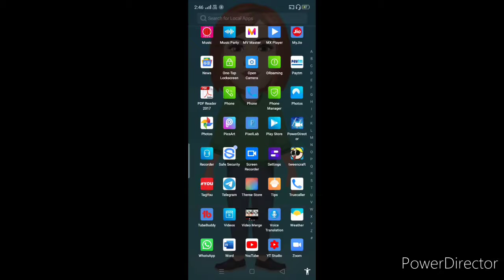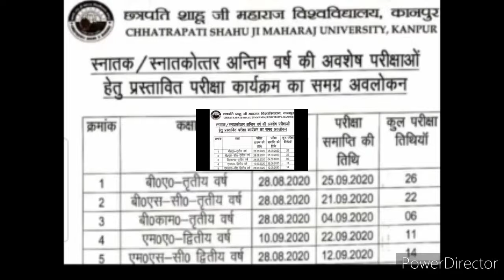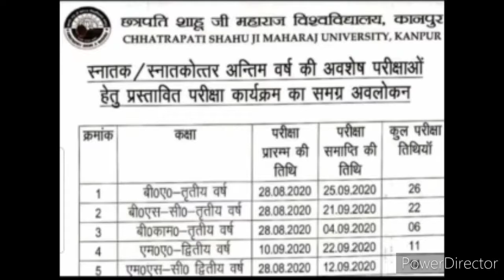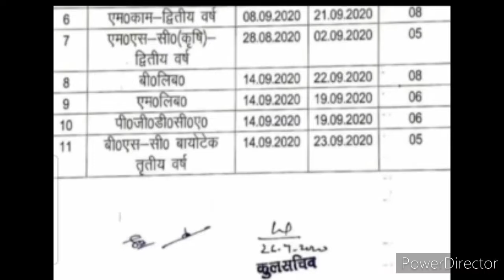Breaking News: CSJM Kanpur University का प्रस्तावित परीक्षा कार्यक्रम 2020 हुआ Out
Hello everyone, hope you're doing well.. Your most welcome once again like forever to my and your "Kavita Is Here" YouTube channel where you're getting to know educational updates nowadays.. In this video I have fully discussed about the latest released exam schedule 2020 of CSJM Kanpur University, so kindly watch this video fully and carefully from beginning to end..🙏🌹❤️